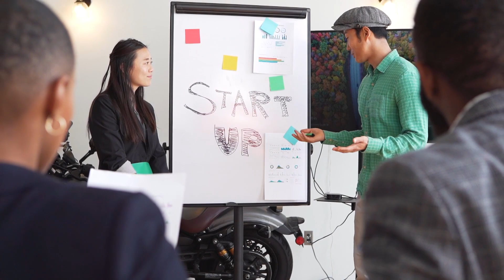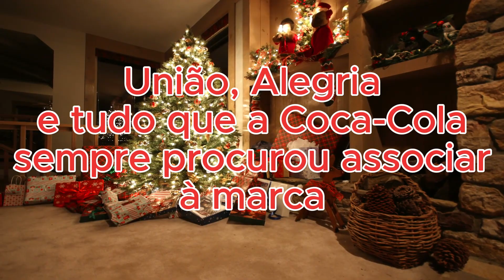O Marketing Genial da Coca-Cola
Chegando a época do Natal muitos de nós associamos as festividades à essa marca que está presente na vida de praticamente todos as pessoas do mundo, mas de onde surgiu essa ideia? E o Papai Noel vermelho foi a Coca-Cola quem inventou? Neste breve vídeo te mostro o motivo dos comerciais da Coca-Cola serem tão imersivos e como eles conseguiram associar a marca aos momentos de felicidade.

Bem vindo ao Histórias Absurdas!